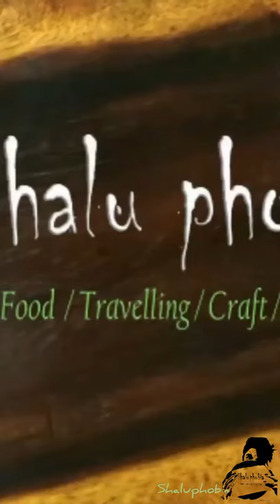പുട്ടുംകുറ്റിയിൽ ഒരു അടിപൊളി Chicken BBQ ഉണ്ടാക്കിയാലോ.. Bucket Chicken out